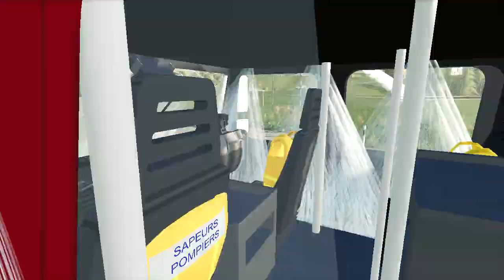Farming Simulator 19 Mercedes Benz Unimog [DL]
Siema ja jestem perła i to jest kolejny film na moim kanale.

Jeżeli film się wam spodobał zostawcie łapkę w górę i komentarz.

  Jeżeli jesteś youtuberem i szukasz osób do nagrywania gier albo ludzi do współpracy to wstąp do naszej grupy na messenger używając tego linku